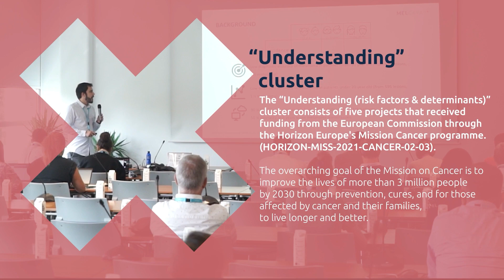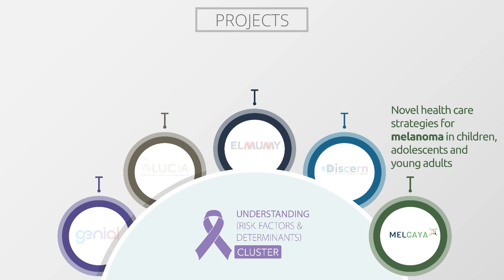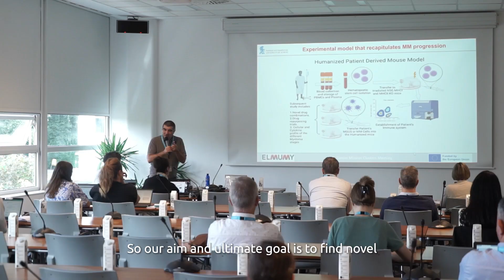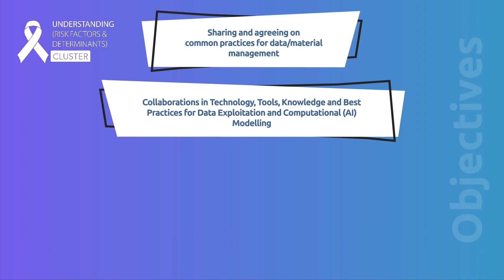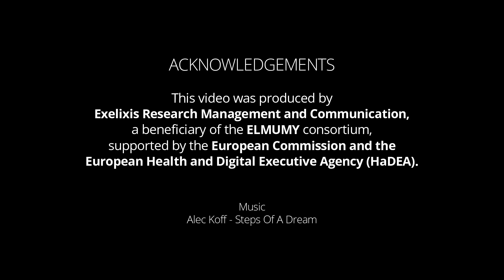Understanding risk factors and determinants cluster video_updated_Jan.2024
This video presents the 'Understanding (risk factors & determinants)' cluster, which consists of five research projects that have received funding from the European Commission
through the Horizon Europe programme (HORIZON-MISS-2021-CANCER-02-03) under
 objective 1 of the Mission Cancer programme, which is aimed at better understanding the impact of
 risk factors and health determinants on the development and progression of cancer.
These projects are:
• GENIAL: Understanding gene environment interaction in alcohol-related hepatocellular carcinoma
• LUCIA: Understanding lung cancer related risk factors and their impact

• ELMUMY: Elucidation of risk factors and health determinants associated with progression of
monoclonal gammopathies to multiple myeloma

• DISCERN: Discovering the causes of three poorly understood cancers in Europe (renal,
pancreatic and colorectal)

• MELCAYA: Novel health care strategies for melanoma in children, adolescents and young
 adults
The main goal of this cluster is therefore to support the mission objective of understanding cancer,
 create added value, establish a policy feedback loop and increase the impact of the EU funding.